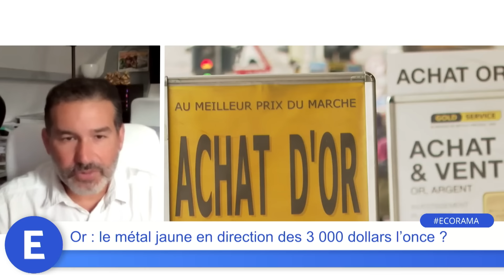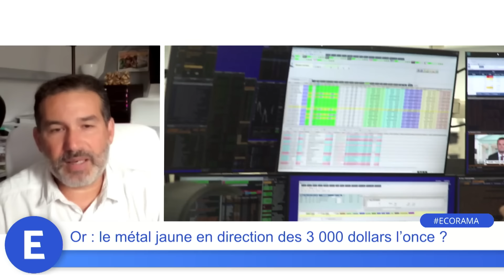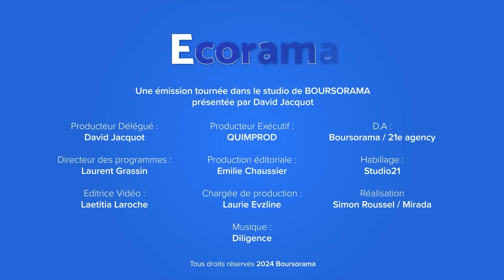Or : le métal jaune en direction des 3 000 dollars l'once ?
Non loin des 2 500 dollars l'once, et alors qu'il progresse de 20% depuis le début de l'année, le métal jaune est au sommet. Comment expliquer ce record historique ? Les explications de Charles Sannat, fondateur du site insolentiae. Ecorama du 2 septembre 2024, présenté par David Jacquot sur Boursorama.com
→ Retrouvez la dernière interview de Charles Sannat, "RN : que faut-il penser du fonds souverain de 500 milliards pour la France ?"